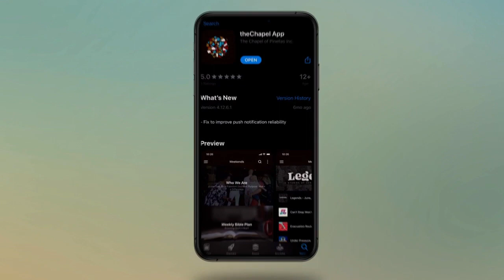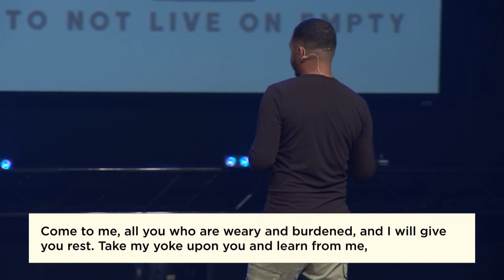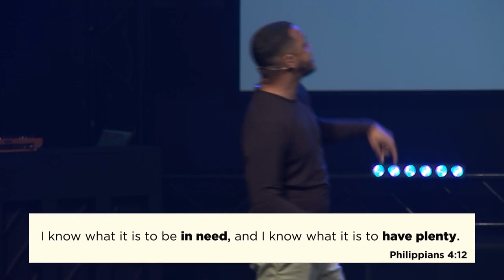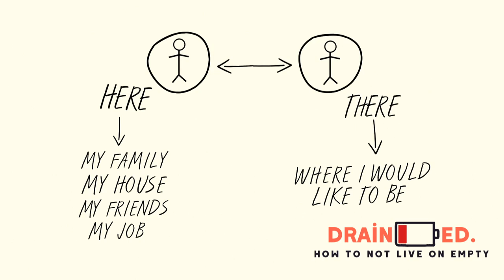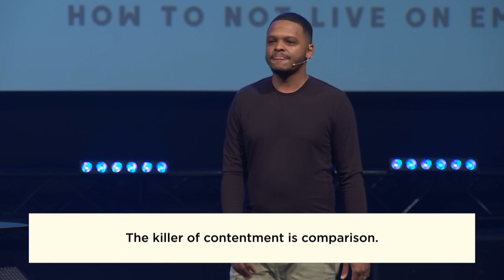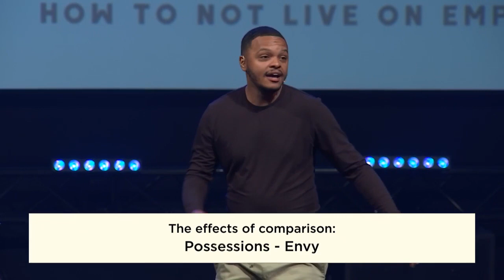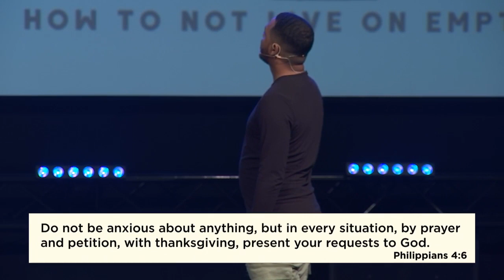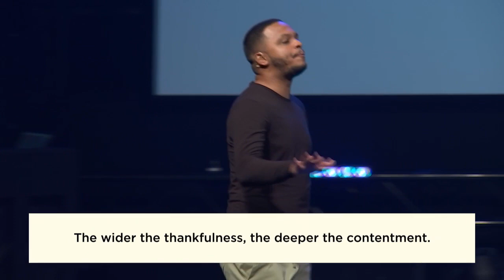theChapelcc 1 26 2020